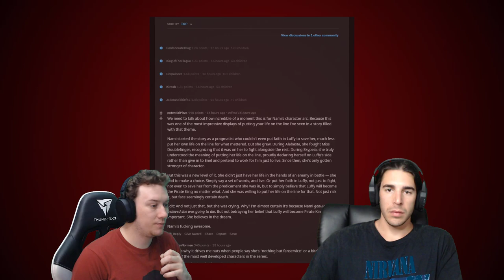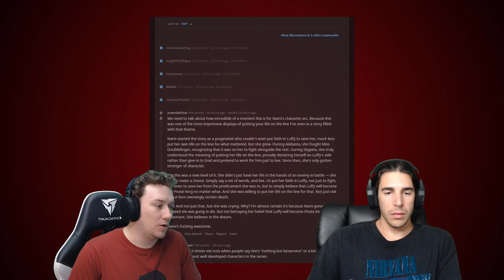One Piece Chapter 995 Live Reaction - UNWAVERING BELIEF! + Reddit comments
Kaido has transformed back into Base form up top, Yamato has pledged allegiance to protect and serve Momonosuke and the zombie plague continues to run rampant with Apoo now apparently holding the cure - it's all still kicking off! Join MAGE as we read the latest Chapter of One Piece!

The chapter panels that we read from are on the Reddit post, and can be found here:

At 16:26 we start looking at some of the Top comments (at the time) in the Reddit Chapter thread, which can be found here:

You can get notifications of videos or streams, discuss and Post memes about the content we're currently reading through

If you hit the follow button, you'll get a notification as soon as the next video is out:

The artwork (of Nami) in the thumbnail was done by Amanomoon and can be found here: